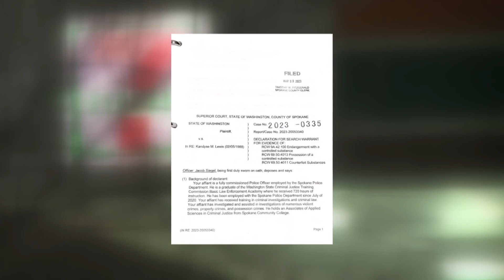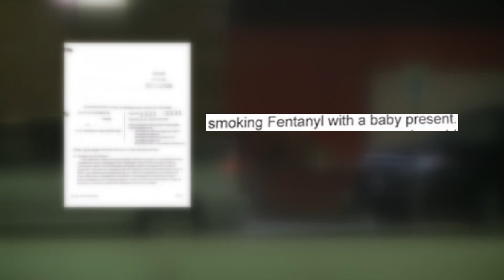Spokane mom accused of intentionally blowing drug smoke into 1-year-old son's face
Court documents show a witness told police this was no accident. It was intentional.